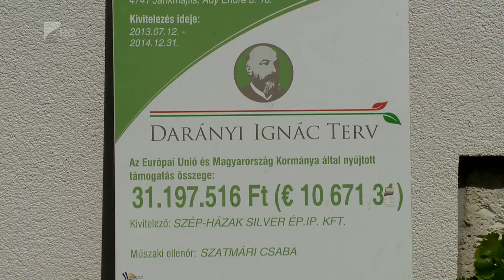Munkát biztosítanak - Kölcsey Tv